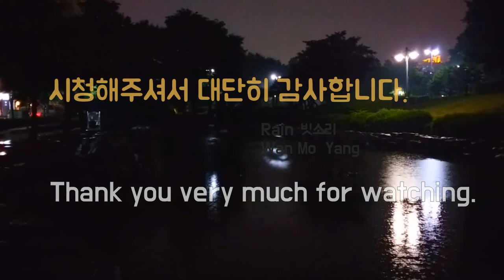비오는 밤 개구리소리, Do you hear the frogs? 비오는 밤 공원 연못 추억의 개구리 소리, Frog Sounds, 빗소리와 함께 듣는 개구리 우는 소리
비오는 날 개구리 우는 소리, 비오는 밤 개구리 소리, Do you hear the frogs?  비오는 밤 공원 연못 추억의 개구리  소리, Frog Sounds  at rainy night, 빗소리와 함께 듣는 개구리 우는 소리,

Frogs, at the pond side, began to croak with the rainfall at night.
Are they singing or crying?

비오는 늦은 밤
수원 인계예술공원을
산책하던 중
연못가에서는
이 소리가 울려 퍼졌습니다.

이런 정겨운 소리를
도심 공원에서 들을 수 있다니.

잠시 함께
추억의 소리를 들으시곘습니다.

감사합니다.